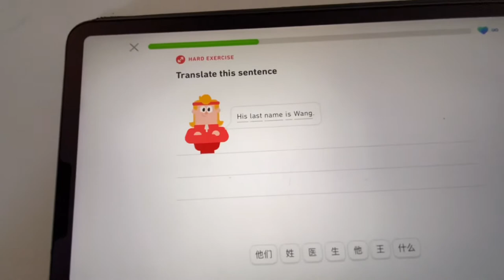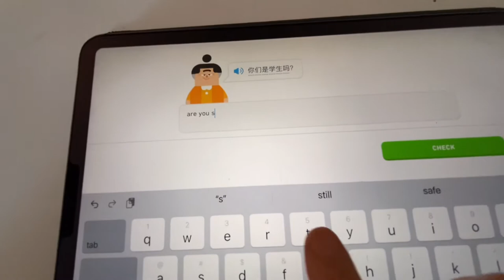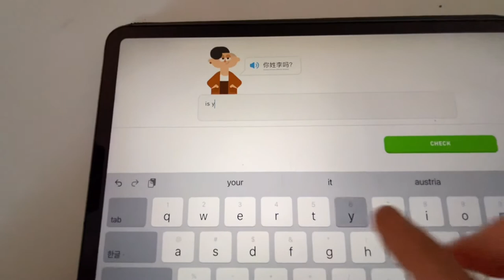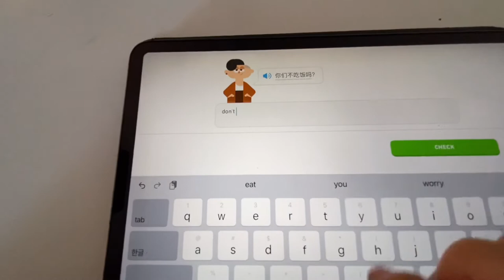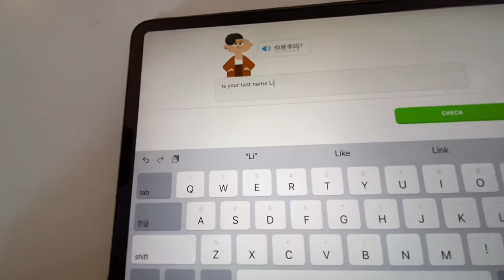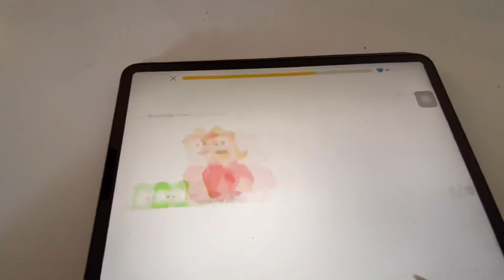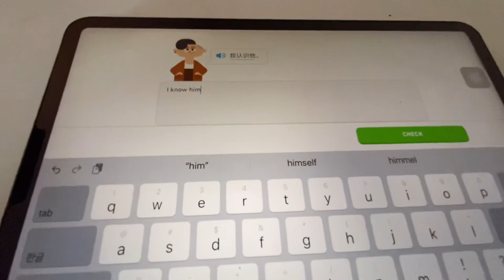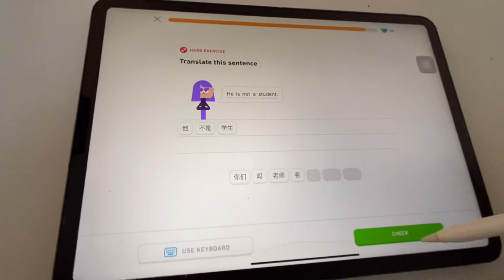혼자하는 중국어. Teach myself. Learn Chinese. 진도기록용. 2022년 8월 31일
취미로 중국어를 배웁니다.
무엇에 도전하기를 주저하는 분들에게 도움이 되려나하고 공개합니다.
외국어를 배우면 그나라 문화를 알게 되고
시야도 넓어지는 것 같아요.
외국어는 조금 알아도 답답함이 줄어듭니다.
영어 영화를 보면서 나오는 간단한 중국어 알아듣기,
길 안내하기 정도가 목표입니다.
최근에는 정말 기억력이 많이 안좋아진 걸 느껴요.
세배 다섯배 반복을 해야합니다.
급할 일 없으니, 천천히 꾸준히 하렵니다.